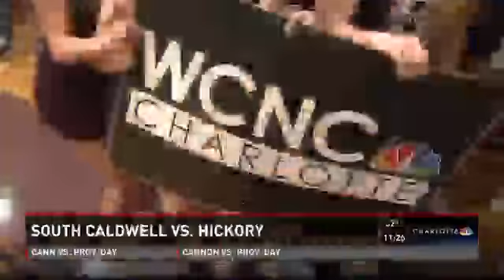Hickory High Game of the Week